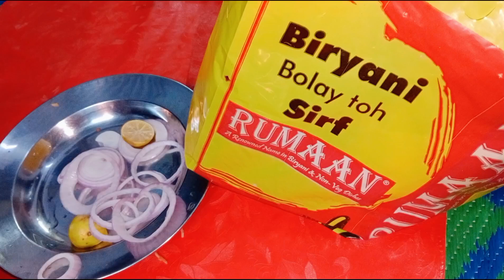Secret to Perfect Hyderabadi Ambaade Chutney Revealed! 🌶️✨ViralRecipe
Secret to Perfect Hyderabadi Ambaade Chutney Revealed! 🌶️✨

Evening Delight: Hyderabadi Ambaade Chutney Recipe!

शाम का स्वाद: हैदराबादी अम्बाडे की चटनी रेसिपी! 🍽️🌆

शाम का व्लॉग: हैदराबादी अम्बाडे की चटनी रेसिपी! ट्राई करें और मजा लें! 🌆🍽️🔥

शाम का व्लॉग: हैदराबादी अम्बाडे की चटनी रेसिपी! ट्राई करें और मजा लें! 🌆🍽️🔥 ViralRecipe"

स्वाद का धमाका: हदराबादा अम्बाड का चटना !
"हैदराबादी चटनी का असली स्वाद !
शाम की भूख मिटाए: अम्बाडे की चटनी रेसिपी
खास हैदराबादी अम्बाडे की चटनी की रेसिपी !
विरल स्वादः हैदराबादी अम्बाडे की चटनी !
हैदराबाद का अम्बाडे की चटनी का मजा
अम्बाडे की चटनीः शाम का बेहतरीन स्वाद !
हैदराबादी अम्बाडे की चटनी बनाना सीखें!

 hello दोस्तों! 🙏

आज के शाम के व्लॉग में, हम आपके लिए लाए हैं एक खास हैदराबादी रेसिपी - अम्बाडे की चटनी! 🌆🍽️ इस अनोखी चटनी को बनाना बेहद आसान है और इसका स्वाद भी लाजवाब है। इसे ट्राई करें और अपने शाम के स्नैक टाइम को बनाएं और भी मजेदार! 😋🔥

**क्या आप जानेंगे:**
- हैदराबादी अम्बाडे की चटनी कैसे बनाएं
- ज़रूरी सामग्री और उनका सही माप
- इस चटनी को बनाने के कुछ खास टिप्स और ट्रिक्स

चलो मिलकर बनाते हैं इस शाम को और भी खास! ❤️

Feel free to modify it according to your preferences!

शाम का व्लॉग
 हैदराबादी रेसिपी
अम्बाडे की चटनी
Hyderabadi Ambade Ki Chutney
Evening Vlog
Hyderabadi Chutney Recipe
Quick and Easy Chutney Recipe
Tasty Evening Snacks
 Indian Cuisine
 Chutney Recipe
Cooking at Home
Delicious Recipes
How to Make Chutney
Traditional Hyderabadi Recipes
 Viral Recipes
Healthy Eating
Home Cooking
Food Lovers
Recipe of the Day
 Foodie